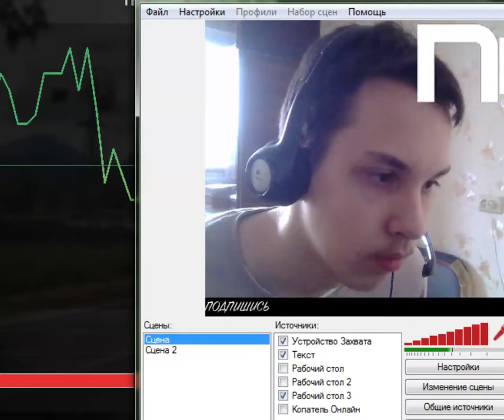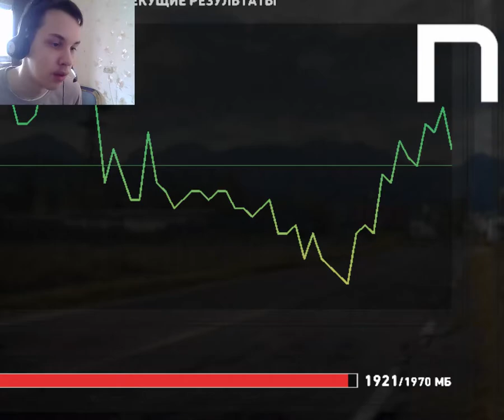Novasov: FAR CRY 5 ПЕРВЫЙ ВЗГЛЯД НА ИГРУ l FAR CRY 5 PC GAMEPLAY l 27.03.2018